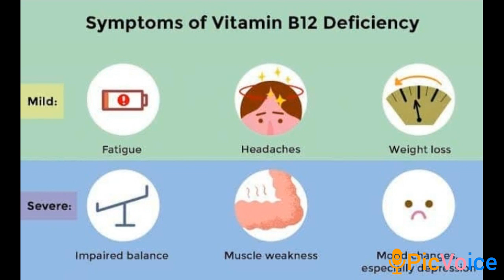multi vitamin & mineral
it's more powerful and  healthy substitute after taking breakfast... it's more energy and  didn't get tide feel  and it's mybpersonnel review... if need connect me 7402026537